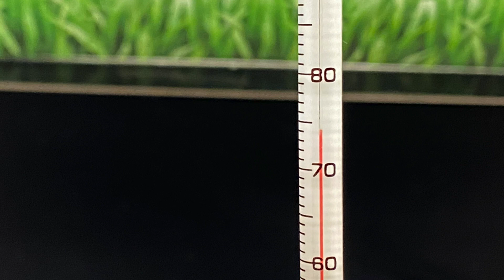Glucose Test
Glucose test in urine using Benedict's solution